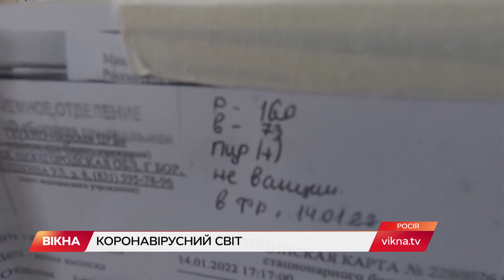У столиці Канади запровадили надзвичайний стан: чому | Вікна-Новини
У світі за весь час пандемії на Covid-19 занедужало 396 мільйонів людей.

Рекордні цифри фіксують у Росії. Напередодні там виявили понад 180 тисяч нових випадків хвороби. Попри це, суворіших обмежувальних заходів не запроваджувати не будуть, а навпаки — пом'якшують правила самоізоляції.

Тим часом у столиці Канади запровадили надзвичайний стан. Однак не через стрімке поширення ковіду, а через масштабну акцію антивакцинаторів. Чого хочуть протестувальники — дивіться.

Автор відео: журналіст програми Вікна-новини - Леся Красун.

Побач більше!